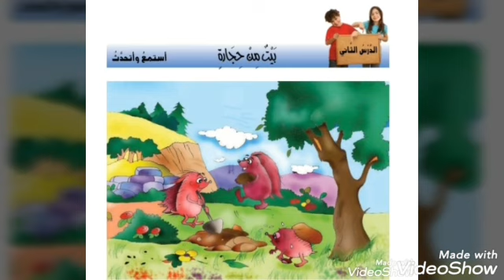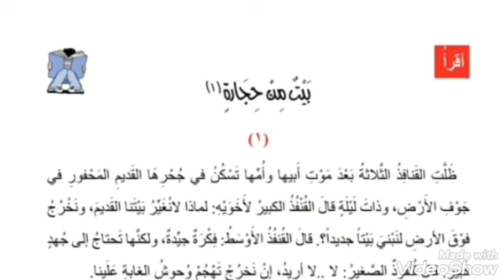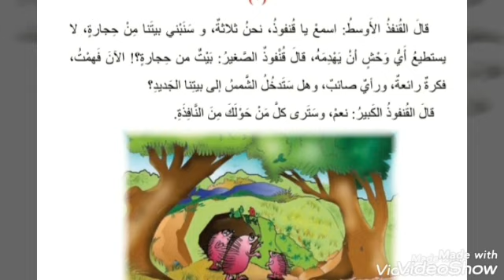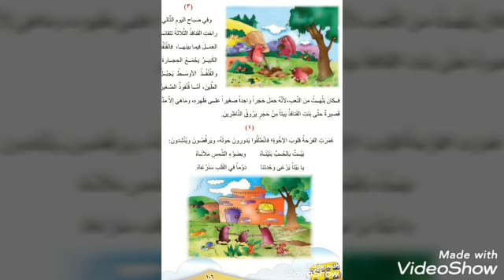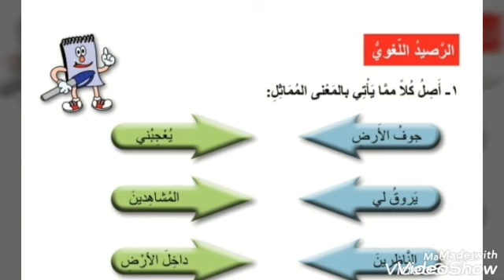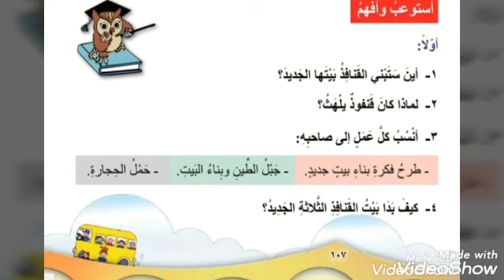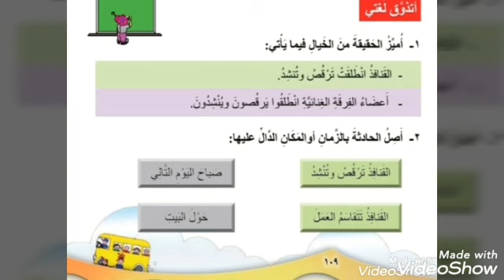لغة عربية درس بيت من الحجارة الصف الثاني الإبتدائي المعلم حسام هنداوي مدرسة كلجبرين الإبتدائية/أعزاز